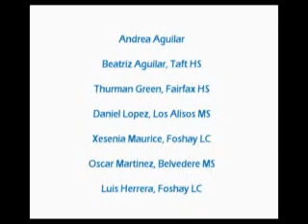The New Kid